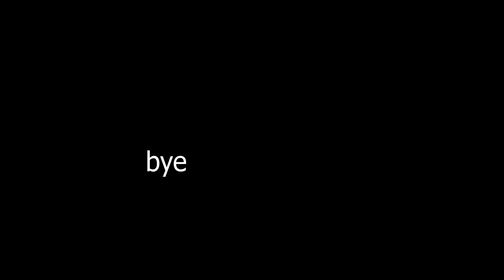chill minecraft pvp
1:14 lol